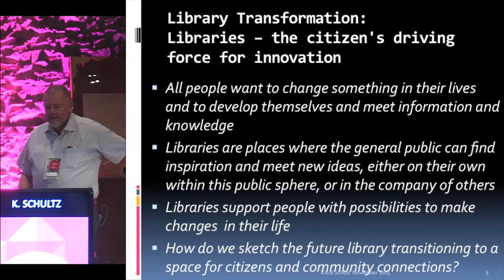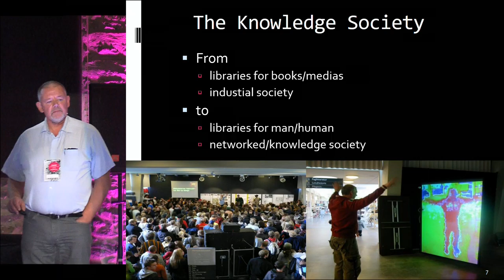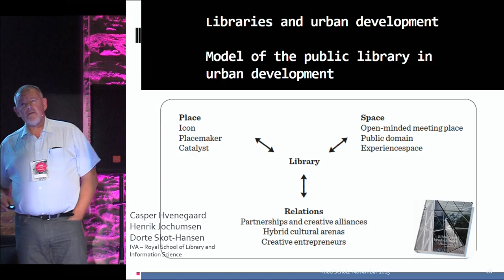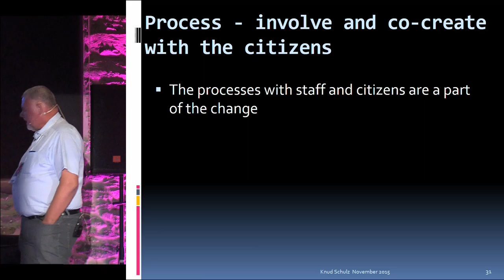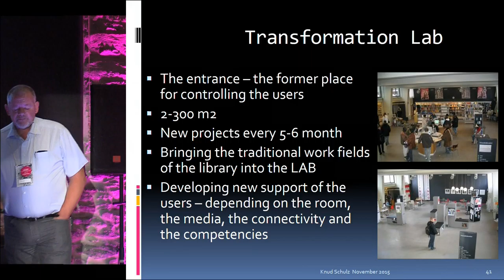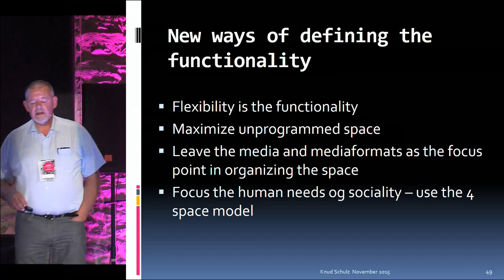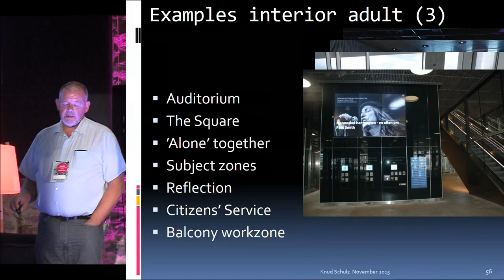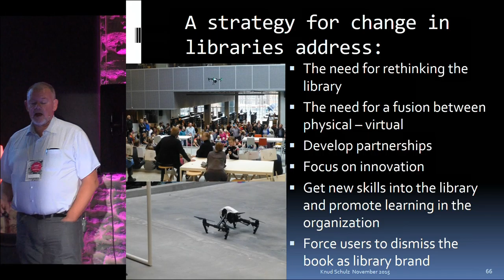"Main Library of Aarhus" by Knud Schulz | Future Library Unconference 2015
The Future Library Unconference is a gathering of library thinkers and doers. On November 2015 almost 400 attendees from 17 countries across the globe participated in dozens of stages and workshops, highlighting the value of collaboration among libraries in their effort to empower local communities.